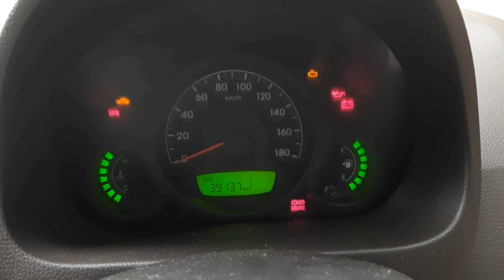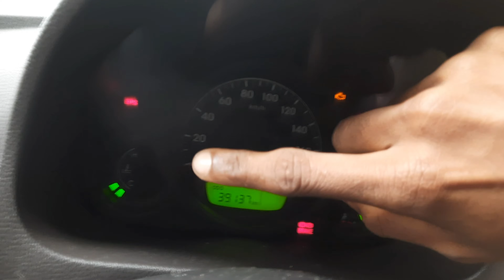Hyundai Eon Features And Price Review / Eon Malayalam Review / Akhil Vadakkan